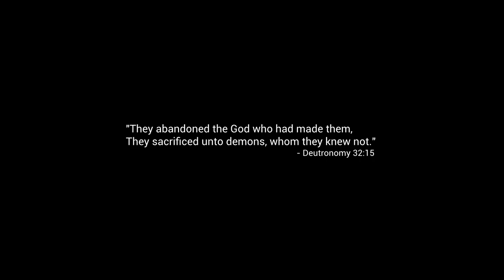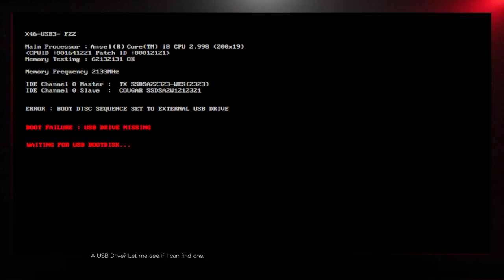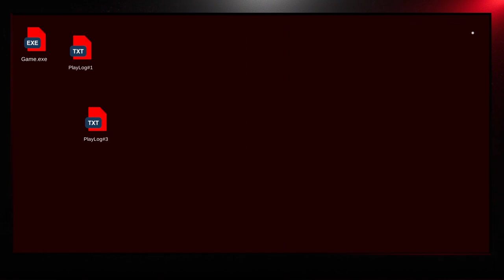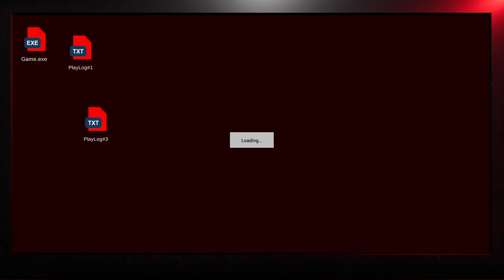Horror Game Inside A Horror Game - Within | ITCH.IO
Within is a horror game that focuses around a girl named Maya investigating her brother Nik's apartment building after she receives a call from him saying that he would not contact her for a while. Nik is a guy who had previously killed his friend Alex by accident in a car crash, and has felt guilty for doing so ever since. The crash killed Alex on impact but Nik survived. I got to this off video but when she finds his brother, he turns into a creature and then gets her sent back to the apartment, and is never found for 6 months after that.

Really good game, recommend you guys try it out. =)